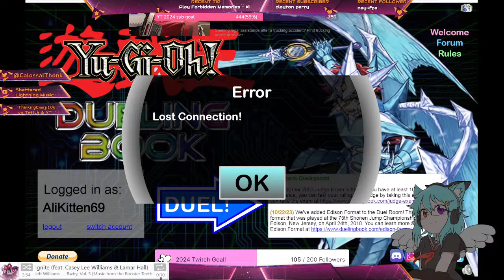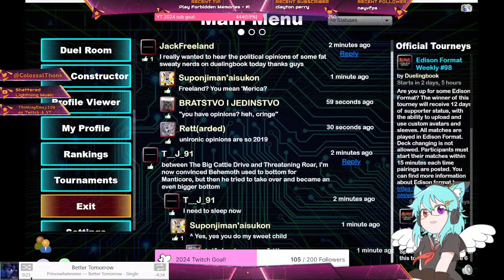I haven't streamed this one before...neat. - Battlefield 2042 (May change changes if vibes are oof)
Ono

If your donation message doesn't come up, or we don't notice, PLEASE let us know in chat! We appreciate your support and we don't want to miss the chance to thank you for it!

Music used in my streams is a playlist comprised of music by these amazing artists (or from the game being played):
and various songs from too many Sonic games to list
Check them all out!